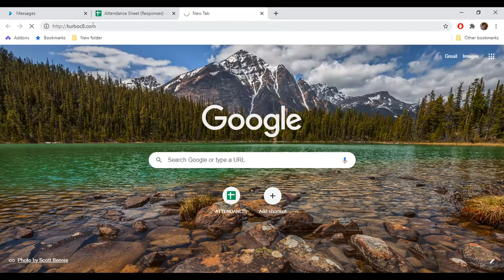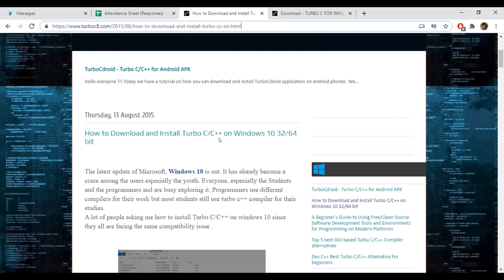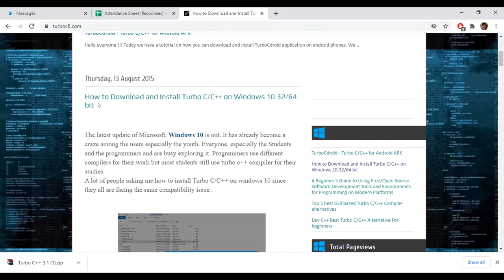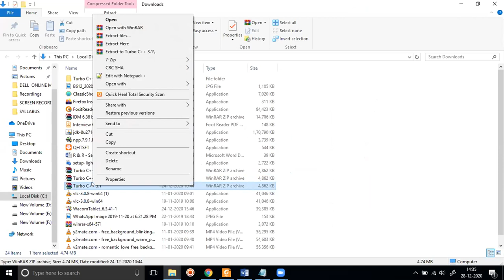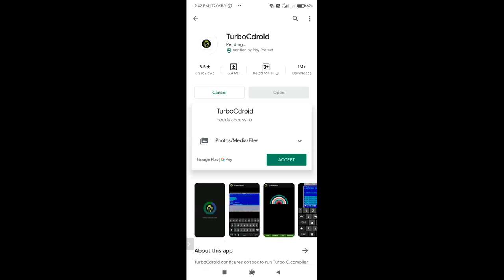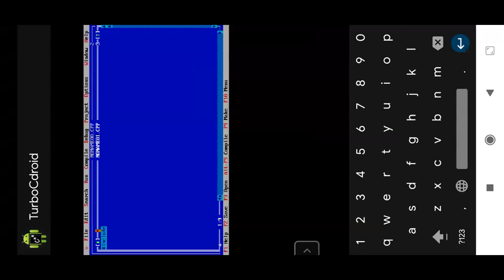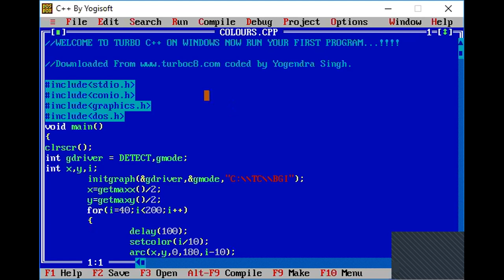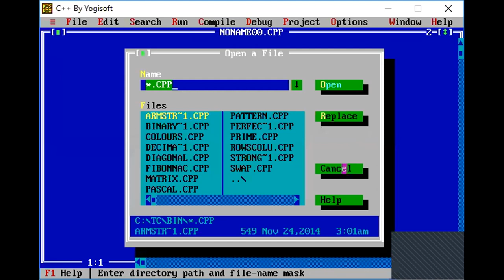28 DEC 2020 HOW TO INSTALL TURBO C++